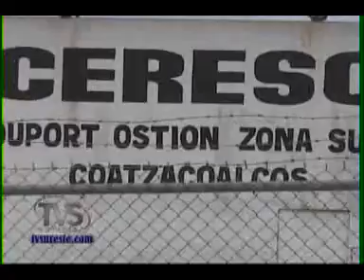TVS Noticias.- Cambian al Director del CERESO Duport Ostión, Coatzacoalcos, Veracruz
- Cambian al Director del CERESO Duport Ostión, Coatzacoalcos, Veracruz